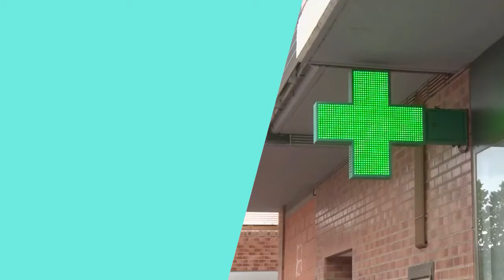Sulfato Ferroso 300 mg para que Sirve, Como tomar, dosis y MAS💊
🔴🔴Sulfato ferroso o sulfato de hierro 300 mg 🔴🔴
Si te preguntas: ¿Cómo se debe tomar el sulfato ferroso de 300 mg? o  ¿Qué es el sulfato ferroso y para qué sirve? Mira este video

Forma del mineral hierro que se usa para tratar la anemia que resulta de tener concentraciones bajas de hierro en la sangre. La anemia es una afección en la que el número de glóbulos rojos es bajo. El sulfato ferroso es un tipo de antianémico y de suplemento alimentario.

Otras preguntas pueden ser:

¿Qué efectos tiene el sulfato ferroso?
¿Qué contraindicaciones tiene el sulfato ferroso?
¿Cuál es la mejor hora del día para tomar hierro?
¿Cuánto tiempo se debe tomar el sulfato ferroso?
¿Qué vitamina es el sulfato ferroso?
¿Cuánto tiempo se debe tomar el floradix?
¿Cuál es la mejor hora del día para tomar vitaminas?
¿Cuál es el mejor momento del día para tomar vitaminas?
¿Qué efectos secundarios tiene tomar hierro?
¿Cómo se debe tomar el ácido fólico y el sulfato ferroso?
¿Cuál es el precio del sulfato ferroso?

Otros nombres comerciales que contengan este componente son:
 BIALFER Comp. recub. con película 90 mg +1 mg
 FERO-GRADUMET Comp. de liberación prolongada 105 mg
 PEDIAVEN G15 Sol. para perfusión
 PEDIAVEN G20 Sol. para perfusión
 PEDIAVEN G25 Sol. para perfusión
 TARDYFERON Comp. recubierto 80 mg Fe